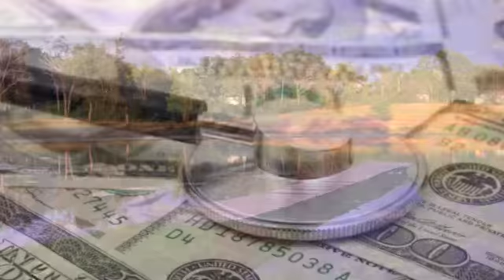Locum Tenen Jobs in Georgia